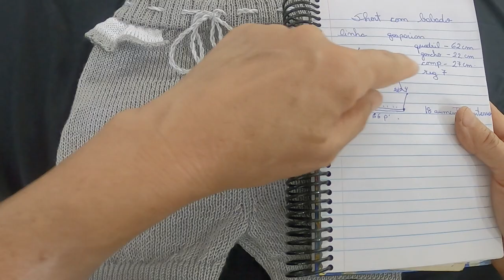calção ou shorts infantil com babado feitos em máquina de tricô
Calção infantil em linha com babadinho tipo esconde fraldas.
É bem simples de tecer, mesmo para iniciantes em tricô à máquina e possibilita muitas variações. Confira